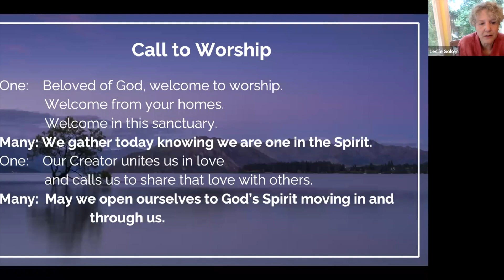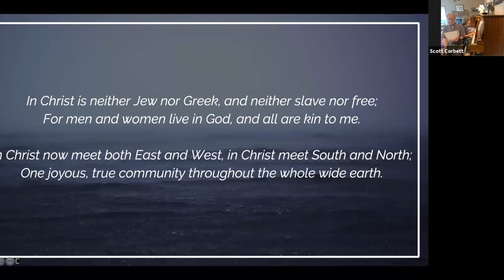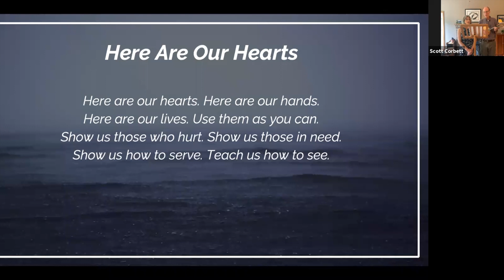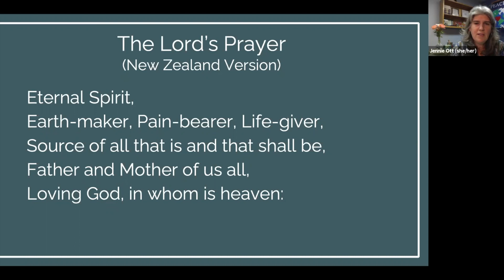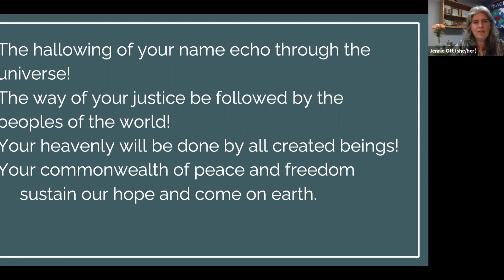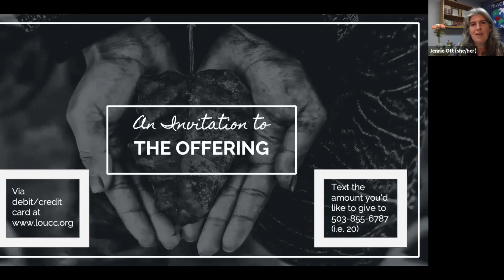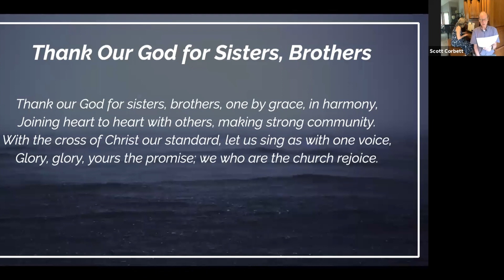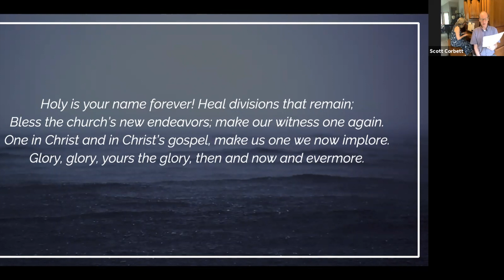8.22.21 The 13th Sunday after Pentecost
We continue our summer worship series "Listening to the Spirit: Sharing our Stories of Faith."  Each week we hear from a different member of the congregation about how the Spirit is moving in their lives. This week Cheryll Simmerman shares about her journey of faith--from Methodism to the Bahá’í faith--and how the Spirit has shaped her understandings of unity and justice. We also enjoy music led by Scott Corbett and Joyce Berney this week.

Worship Notes: The Opening Prayer is adapted from the “Prayer for Our Community” used at the Center for Action and Contemplation,

Music Notes: Permission to podcast/stream the music in this service obtained from One License with license A-718610. Gathering Music: “Au Berceau” by César Cui Opening Song: “In Christ There Is No East or West” by John Oxenham. Middle Song: “Here Are Our Hearts” by Susan Drake and Julie Jennings. Closing Song: “Thank Our God for Sisters, Brothers” by Roger Powell. Postlude: “Prelude” by Alexander Skryabin.